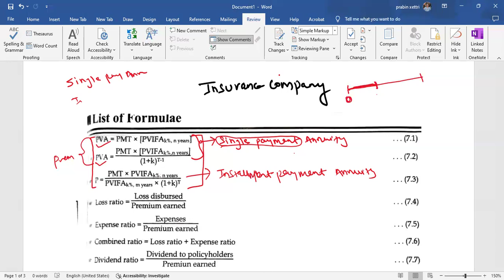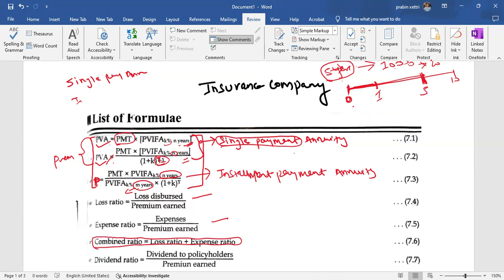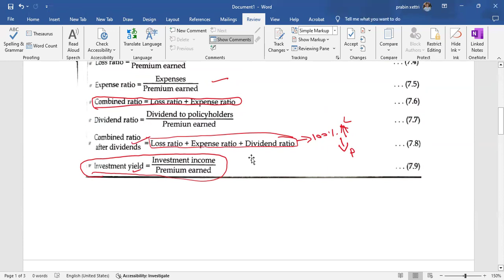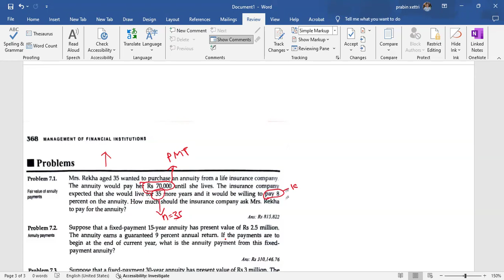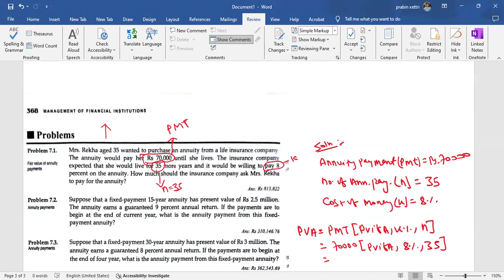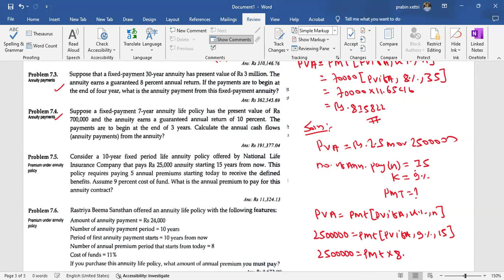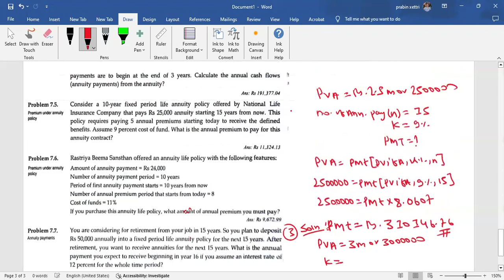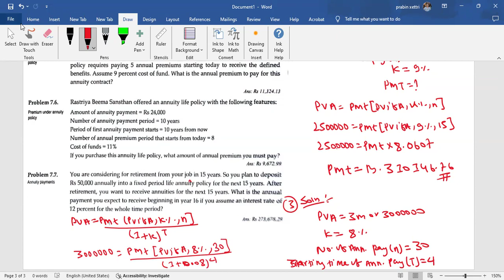insurance companies FIM part 1